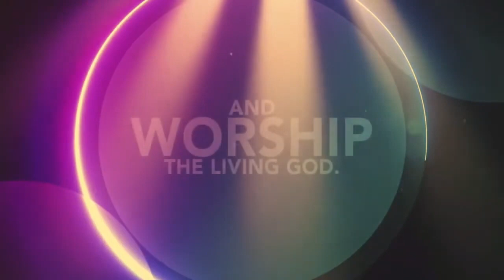Little is Much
Are you waiting for the big break? Stop waiting, it's already in the little breaks you have.